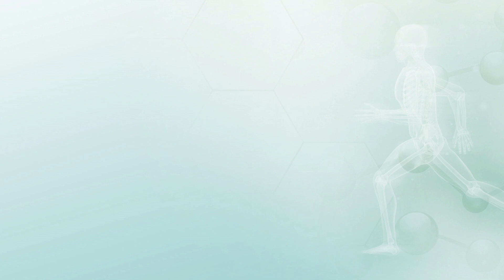ПЕШИЕ ПРОГУЛКИ. Всего полчаса ходьбы пешком помогут похудеть и оздоровиться | Польза ходьбы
ПЕШИЕ ПРОГУЛКИ. Всего полчаса ходьбы пешком в день помогут похудеть и оздоровиться | Польза ходьбы

🎬 В ЭТОМ ВИДЕО:
Я расскажу с чего начать физические нагрузки для тех кто делает первые шаги в ЗОЖ, правильном питании и осознанном образе жизни.  Я предлагаю длинные пешеходные прогулки. Ходить пешком - это полезно для всего организма и помогает избавиться от лишнего веса. Ходьба ускоряет циркуляцию крови в организме, снабжает его кислородом и питательными веществами. Стимулирует вывод из него токсинов, повышает метаболизм. Доступная каждому ходьба пешком может быть не менее эффективна, чем изматывающие тренировки, если практиковать ее регулярно. Очевидные результаты приносит прогулка длительностью от получаса в день. Пешая прогулка – эффективный вид активности, который к тому же можно совмещать с разными приятными вещами: гулять с друзьями, девушкой, собакой; посещать интересные места в твоем городе; слушать аудиокниги и просто наслаждаться свежим воздухом.

Тайм-коды:
00:00 - С чего начать физические нагрузки
00:28 - Длинные пешеходные прогулки
00:41 - Что требуется для пеших прогулок
01:20 - Ходить пешком полезно

- Первые шаги на пути к здоровью. С чего начать.

👨‍💻 Немного обо мне:
Николай Соловьев - специалист прикладной кинезиологии, натуропат.
Ко мне вы можете обратиться:
► как к специалисту, ведущему персональные приёмы (в Барнауле, в Сочи, в Москве, в Шанхае);
► как к наставнику и преподавателю прикладной кинезиологии.

Мои ученики получают не просто навыки самопомощи - многие из них идут дальше - становятся специалистами прикладной кинезиологии, продолжают развиваться и обретают новую интересную и ОЧЕНЬ НУЖНУЮ профессию.
Боли в спине и в шее, родовые травмы, коррекция веса, психосоматика...
НАШЕ ЗДОРОВЬЕ СОСТОИТ ИЗ ТРЁХ СОСТАВЛЯЮЩИХ:
1. Физическое здоровье (структура)
2. Обмен веществ (биохимия)
3. Душевное равновесие (Душа)
Все составляющие этой системы неразрывно связаны между собой определенным образом.